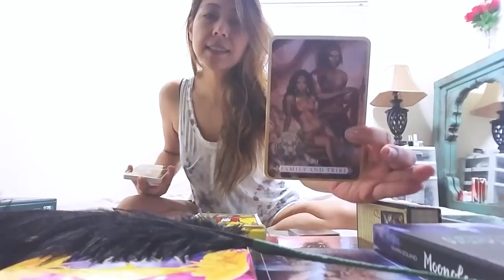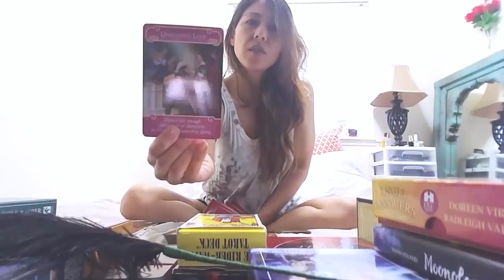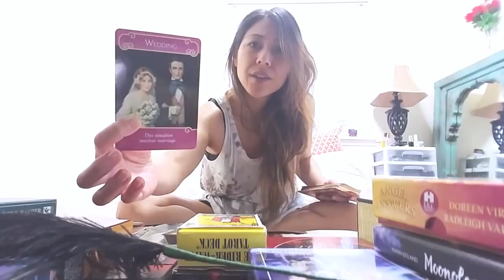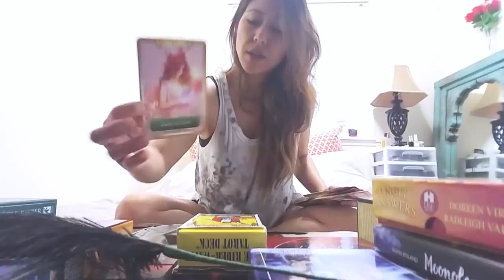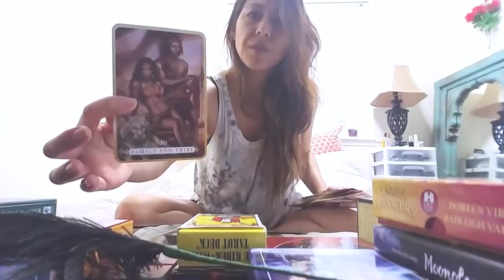🔥TWIN FLAMES EXTENDED READING🔥 DM: Bye karmic! I'm out. DF: Holding space for the DM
*Please allow 30 min for the extended to appear if you purchased this reading. Thank you! I am uploading the extended now.

DM overall energy:
They are walking away from a karmic situation. They are finally closing out those chapters, saying BYE to the karmic situation. The DM is finally realizing that the family and tribe (friends, work, karmic partners) are no longer fulfilling them and want to leave it all behind.

In the 3D (physical life) the DM is feeling at loss due to the third party situations. They are looking towards the future and are in despair because of the karma they have chosen to go through and know they have pushed their DF away. I feel the DM feels like they lost everything, almost feels like they are starting their life all over again. They feel alone.

The DM knows they did not put any time, love or affection towards the DF. They left their DF for the karmic. They now understand it is time to release their EX (karmic partner).

DF overall energy:
They are holding space in their heart for the DM. They understand the DM and what they are going through and have been very patient waiting on their DM to return back "HOME".  For the DF, they have been waiting a long time, not knowing if their DM is returning back to them during this time of separation. DF is waiting on communication from their DM and is starting to feel hopeless in the connection because of non-communication.

For the DF, they are feeling concerned about the connection with the DM. They are tired of waiting. All the DF wants is a message from the DM. The only thing they have are old/past messages they received. They are now wondering if they should hold on to the connection because the DM is taking too long. The DF is tired of being alone holding space for the DM, and don't know what to do. DF feels everything was taken from them. They have given the DM so much, and it seems that the karmics get everything from their DM and wonder why are they holding on.

The DF wants a relationship with their DM and they are trusting in the connection, keeping the faith that one day their DM will return and give them this offer of a commitment.

Find out more about what the energies are looking like between the DM and DF.
What are the divine counterparts going to do about the connection?
What are the blocks/obstacles between you and your divine partner?
What are the actions that the DM/DF should take to come into union?

I put out daily messages here for the collective and channel the messages that need to come out for the day. These daily messages may/may not resonate with you, but my intentions is to have some nuggets of information that will help you in some way, it is a general reading. Take what resonates and leave the rest. Have a wonderful day!

📚 AMAZON WISH LIST:

98464